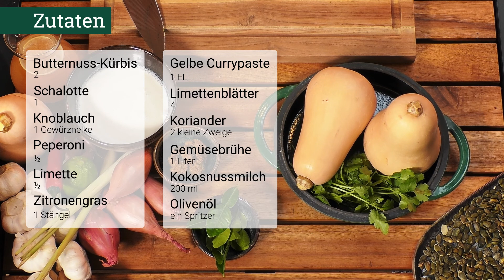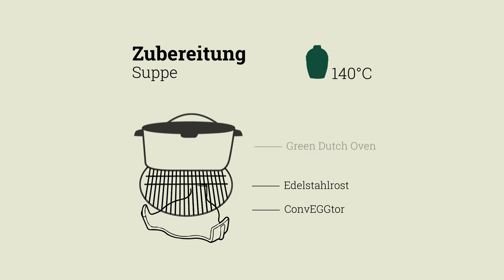Asiatische Kürbissuppe vom Keramikgrill | Big Green Egg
Kürbis Suppe ist gerade in der kalten Jahreszeit ein echter Klassiker. - wir zeigen dir, wie du dieses beliebte Rezept mit einem asiatischen Twist zubereiten kannst. Auf dem Big Green Egg wird diese köstliche Suppe besonders lecker!
Weitere Informationen zum Big Green Egg findest du auf unserer